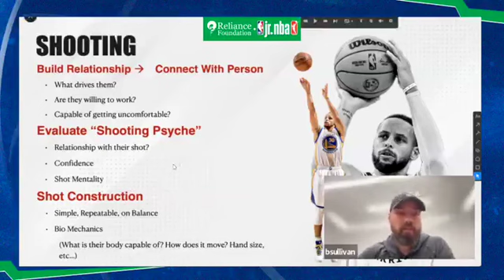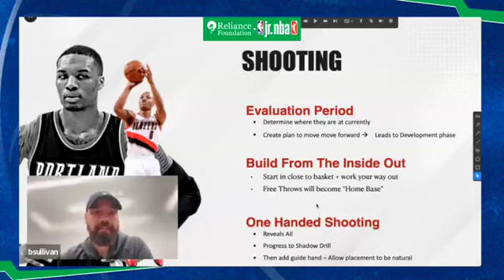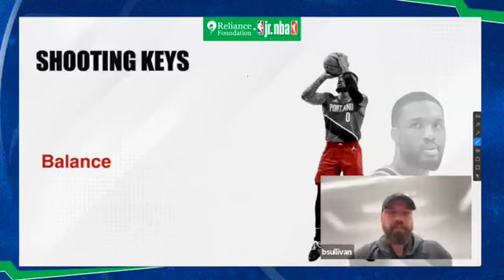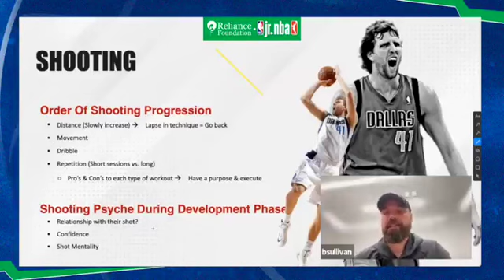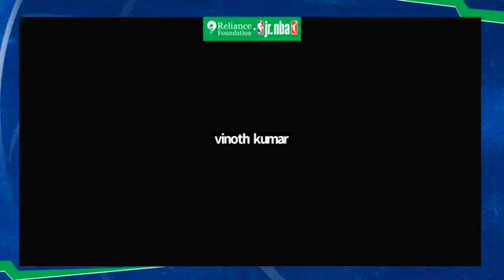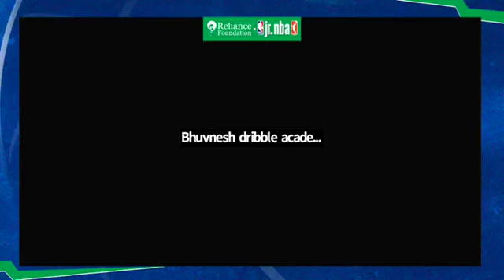RF Jr. NBA Coaches Clinic - Online #2 | Individual Player Development - Defense with Ben Sullivan